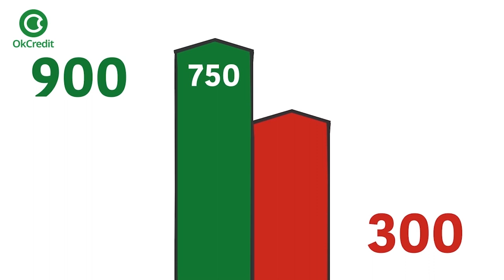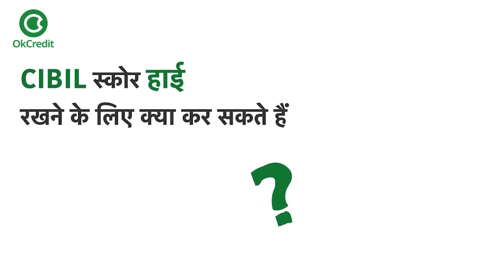CIBIL score kya hai? || कैसे बढ़ाएं अपना सिबिल स्कोर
बिज़नेस में लोन का कितना महत्व होता है, इससे कोई अनजान नहीं है पर क्या आपको हमेशा बिज़नेस के लिए लोन मिल पाता है? नहीं!
अन्य कारणों के साथ इसके पीछे छिपा है एक बड़ा कारण - आपका CIBIL स्कोर।
तो आज हम बात करेंगे कि क्या होता है CIBIL स्कोर और कैसे आप अपना CIBIL स्कोर हाई रख सकते हैं। सिबिल एक तरह से कस्टमर का क्रेडिट स्कोर होता है। इससे पिछले कर्ज के बारे में जानकारी मिलती है। अगर पिछला कर्ज समय से चुकाया गया होगा तो यह सिबिल स्कोर अच्छा दिखेगा। किन्ही कारणों से समय से कर्ज नहीं चुकाया गया होगा तो यह कम दिखेगा। सिबिल स्कोर कुल 300 से 900 के बीच होता है और इसे 750 से अधिक होने पर अच्छा माना जाता है। इसका हिसाब 2 साल यानी 24 महीने के कर्ज की हिस्ट्री के अनुसार बनता है। लगभग अस्सी प्रतिशत लोन  750 से अधिक CIBIL वालों को दिया जाता है। अब बात करते हैं की CIBIL स्कोर कैसे कैल्क्युलेट किया जाता है -  वैसे तो CIBIL कई factors पर depend करता है लेकिन
चार महत्वपूर्ण बातें हैं जिनका आपके सिबिल स्कोर पर असर पड़ता है :
1. पेमेंट हिस्ट्री : देर से ईएमआई भरना या डिफॉल्ट करने का आपके सिबिल स्कोर पर नेगेटिव असर पड़ता है.
2. क्रेडिट मिक्स: मिलेजुले सिक्योर्ड और अनसिक्योर्ड लोन होने का आपके क्रेडिट स्कोर पर Positive असर होता है.
3. बार-बार पूछताछ : लोन के विषय में बहुत ज्यादा पूछताछ करने का आपके स्कोर पर नकारात्मक असर पड़ता है. यह संकेत देता है कि भविष्य में आपके लोन का बोझ बढ़ सकता है.
4. हाई क्रेडिट यूटिलाइजेशन : हाई क्रेडिट यूटिलाइजेशन लिमिट समय के साथ कर्ज बढ़ने का संकेत देती है. इसका स्कोर पर अच्छा असर नहीं होता है.

📕Why OkCredit?